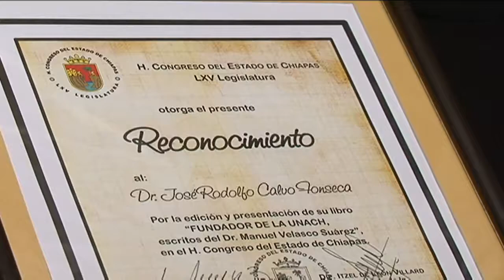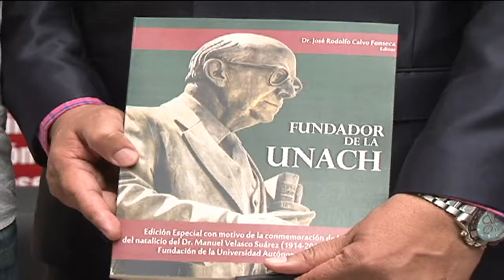Presentan el libro "Dr. Manuel Velasco Suárez, fundador de la UNACH"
Con motivo de la celebración de los 100 años del natalicio del doctor Manuel Velasco Suárez y 40 de la fundación de la Universidad Autónoma de Chiapas, fue presentado el libro “Fundador de la Unach”, del autor Rodolfo Calvo Fonseca.
Este libro incluye la vida del ex gobernador,quien es considerado como uno de los 17 científicos más importantes del país; fue especialista en neurociencias aplicadas y fundador del Instituto Nacional de Neurología y Neurocirugía.